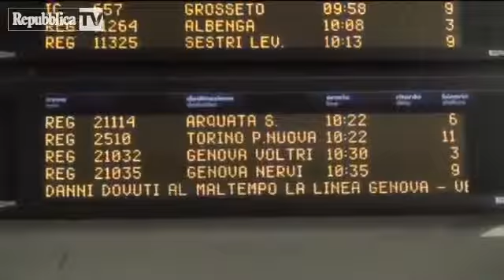Treni a levante, il Prefetto Da domani l Italy's Show channel